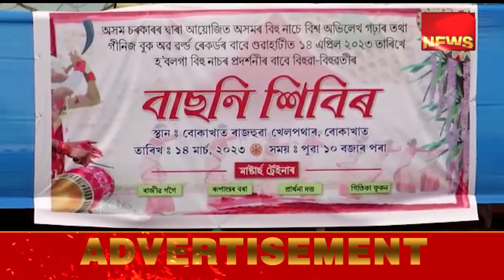বিশ্ব ৰেকৰ্ড গঢ়িবলৈ সাজু বোকাখাতৰ তিনি শতাধিক বিহুৱা বিহুৱতী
বিহুক বিশ্বমুখী কৰাৰ ব্যাপক আয়োজন